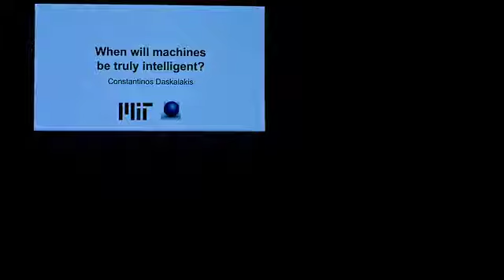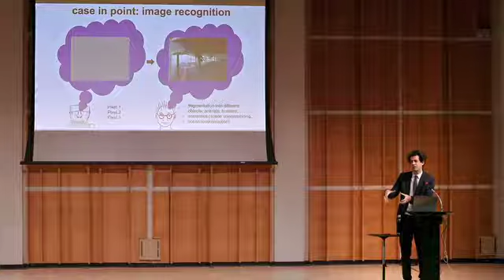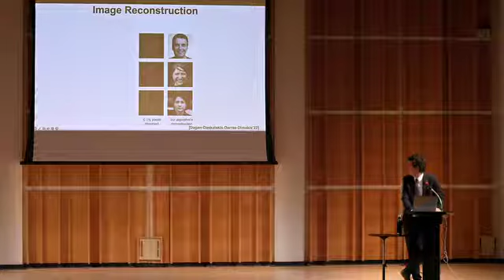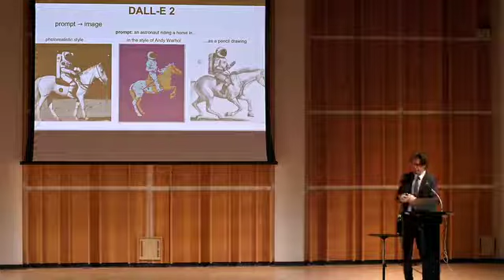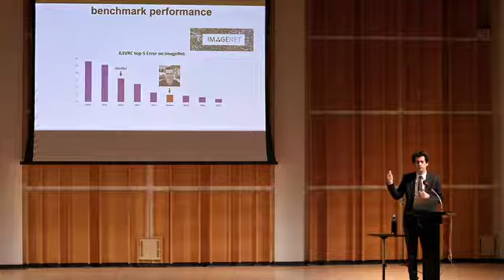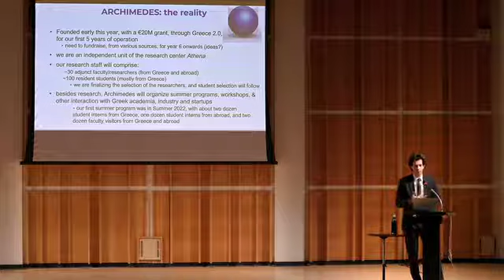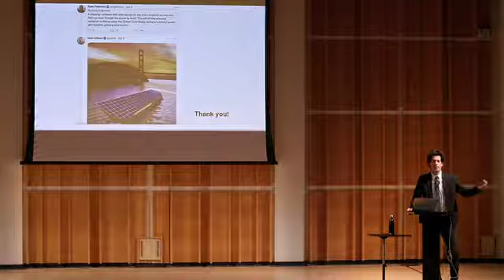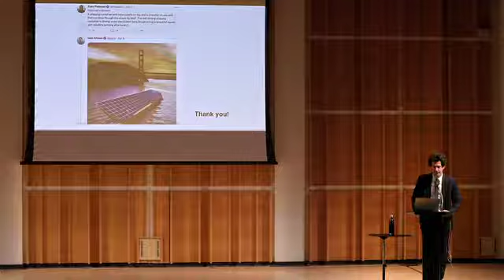Constantinos Daskalakis: When will machines truly be intelligent?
The Hellenic-American Cultural Foundation welcomed award-winning MIT professor and computer scientist, Constantinos Daskalakis, to discuss the state of Artificial Intelligence (Al). While AI has made great advances in changing many facets of our lives, it is also becoming increasingly clear that AI poses significant challenges. AI often fails to work well in novel environments and has the potential to amplify stereotypes and biases that exist in the data used to “train” it. Dr. Daskalakis critically examined the developments in AI from a combined scientific and applied perspective, revealing intimate connections to mathematics and social sciences as avenues to overcome these challenges. He also highlighted the new Archimedes Center for Research in Artificial Intelligence in Greece and how it plans to advance AI research.

Following in the tradition of Archimedes, Daskalakis’ accomplishments in mathematics and science are well established. He has worked on Computation Theory and its interface with Game Theory, Economics, Probability Theory, Machine Learning and Statistics and has resolved long-standing problems about the computational complexity of Nash equilibrium, and multi-item auctions. Constantinos now focuses on high-dimensional statistics and machine learning. In 2018 he won the prestigious Nevanlinna Prize and has been honored with a number of other significant awards.

The HACF would greatly appreciate your support of its mission so that we may continue to organize and present similar events. for more details.